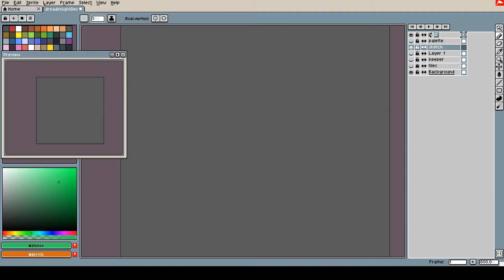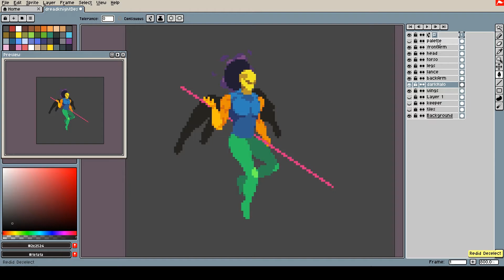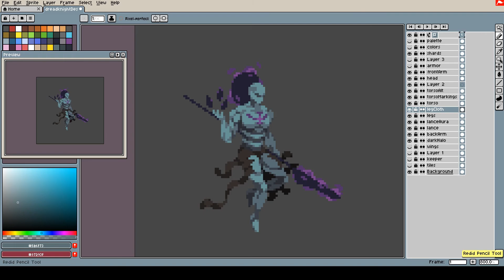Pixel Art Timelapse: Dreadknight (The Iron Oath)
Launching on Steam April 19th!

I started designing our demon enemies recently. We wanted them to have a sort of angelic, yet unsettling vibe. The Dreadknight here was pretty fun to design overall. I thought about maybe adding some wings as you'll see, but ended up ditching the idea as it didn't seem to fit quite right. Hope you like it!

More timelapses coming soon!